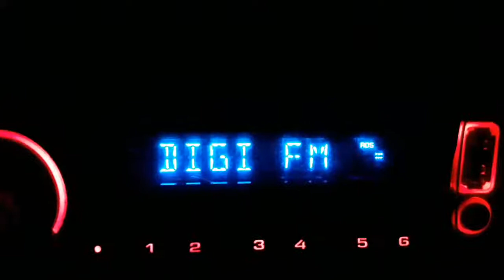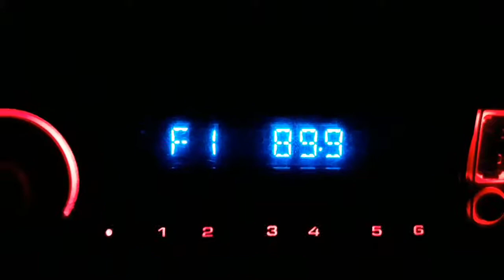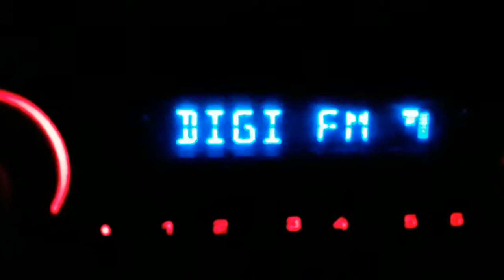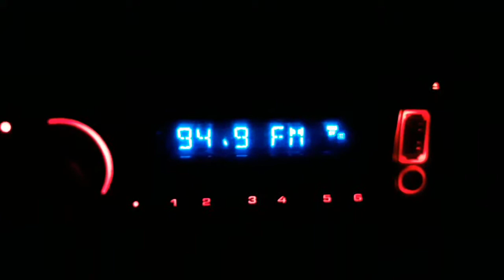Quick Bandscan Cluj Napoca by Iuhas Manfred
POSTURILE DIN SCANARE :
88.8 - RRA Feleac
89.1 - Digi FM Tg Mures
89.7 - Radio Maria Harghita
89.9 - Radio Transilvania Turda
90.7 - Europa FM Tg Mures
91.0 - Radio Renasterea Cluj
91.4 - Digi FM Harghita
92.4 - Digi FM Sibiu
92.7 - Virgin Radio Tg Mures
93.0 - Trinitas Harghita
93.6 - RRA Tg Mures
93.8 - Radio Somes Feleac
94.9 - Pro FM Sibiu
95.6 - Radio Cluj Feleac